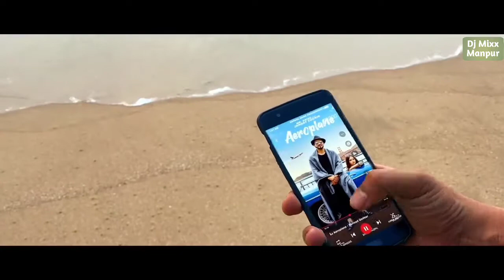Lehja cover song || Faisu and Jannat Zubair